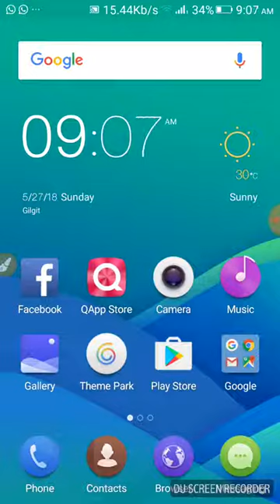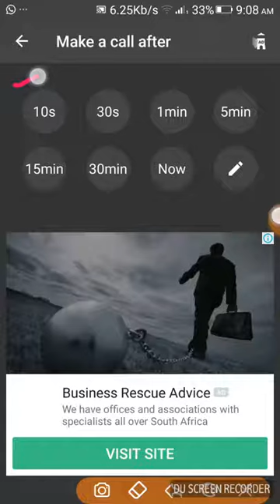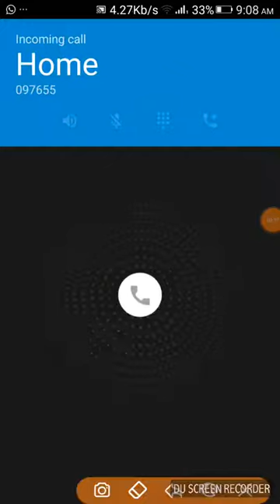How to make fake call?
Fake call kasy laty hain